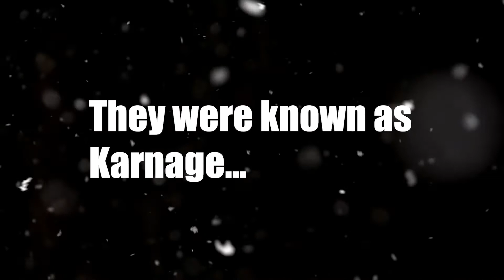Alter Gray - Announcement - Kody Rain & Kapital K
Over 10 years ago Kody Rain and Kapital K formed a rap group known as Karnage. They are coming back.

Introducing the return now known as "Alter Gray"